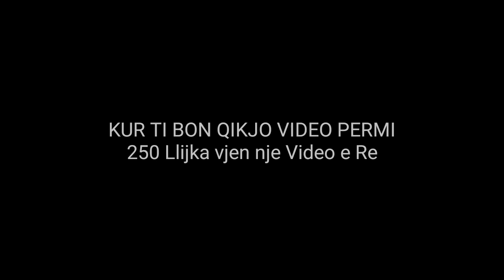HOMETOUR SHPIJA JEME...! | HAJDENI TE SHPIJA JEME NË GTA | AVNOR!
A MUJNA MI BA 250 LIJKA👍?

NESE DONI MEM NDIHMU:
💎BONE SHAR ME SHOK NWHATSAPP EDHE NFB💎
💎BONE LIKE VIDEON💎
💎AKTIVOJE ZILEN DHE RRI AKTIV💎
💎SHKRUJE NJE OSE MA SHUM KOMENT/E💎

Tjer YouTubera SHQIPTAR!

KU KA QDO DIT VIDEOS?
TE AVNORI MORE!